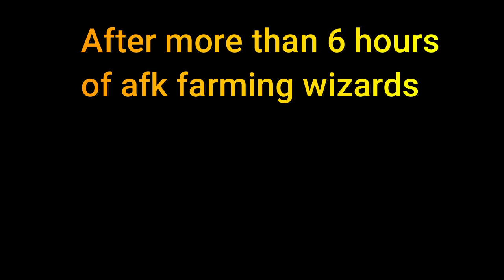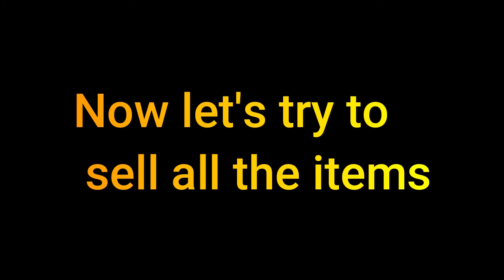I afk farmed wizard for 6 hours and made over 1.5M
Hello,
this is my first video, I am afk farming wizards for more than 6 hours and i've made over 1.5 millions coins. I could've made 2.8 millions coins but I wanted to keep 1 portal.